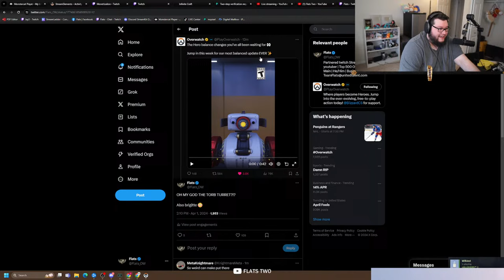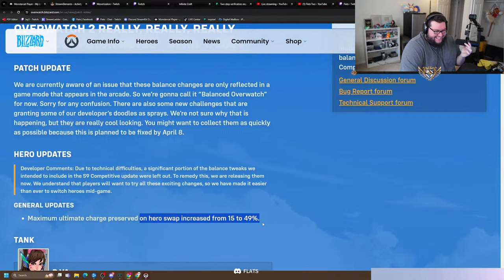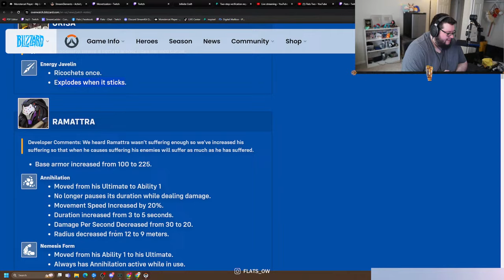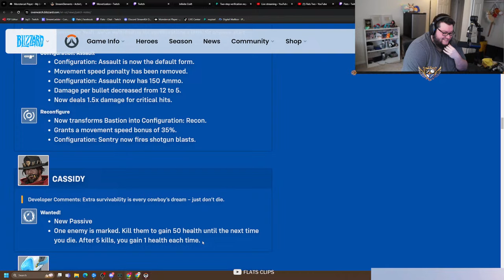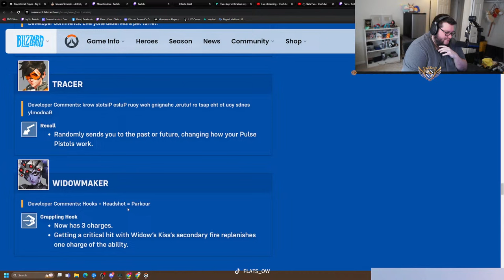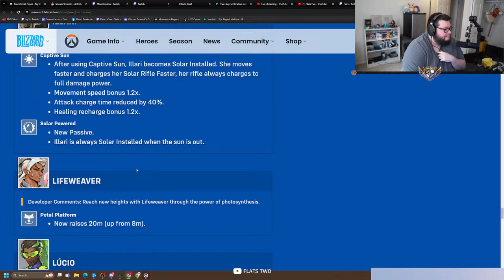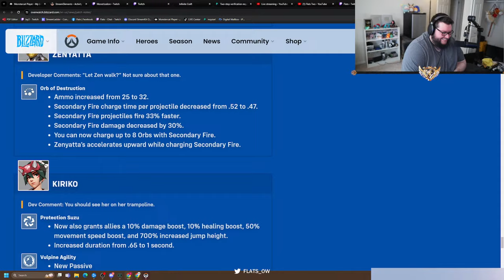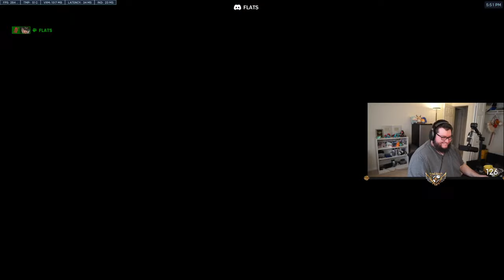HUGE PATCH, BALANCED OVERWATCH, HUGE JUICE BIG DAY TODAY !ironside